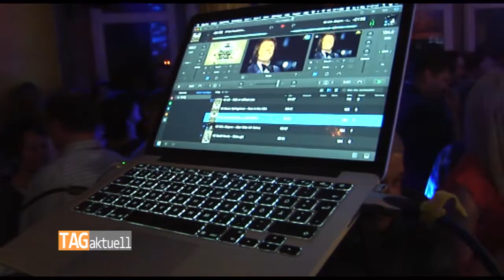Ost-Disco sorgt für ausverkaufte Moccabar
Ü 30 – Partys haben sich mittlerweile etabliert. Aber was ist mit denjenigen, die noch 10 oder 20 Jahre älter sind ? Seniorentanz ist da wohl eher nicht die richtige Adresse. Eine Alternative bot diesbezüglich eine Veranstaltung oder neudeutsch ein Event, welches am vergangenen Samstag ausverkauft in der altehrwürdigen Moccabar im Herzen von Zwickau über die Bühne ging.  Veranstalter war in diesem Fall die Freie Presse gemeinsam mit der Moccabar. Am Vorabend des 7. Oktober, dem 69. Republikgeburtstag, würde es die DDR noch geben, waren die einstigen Kinder des Arbeiter-und Bauernstaates zur 1. Ost Disko eingeladen. Im Vorfeld konnten die Leser und Facebookfollower des einheimischen Tageblattes ihre 3 Lieblingstitel einreichen.